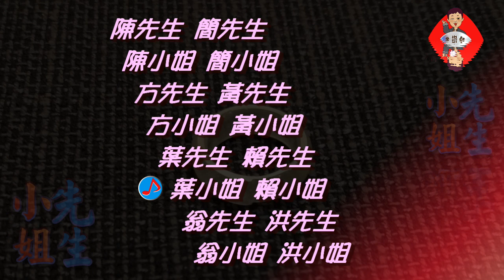鄭達也河洛語新詩創作吟唱/先生小姐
先生小姐  創作吟唱/鄭達也

張先生 楊先生
張小姐 楊小姐
吳先生 許先生
吳小姐 許小姐
龐先生 江先生
龐小姐 江小姐
唐先生 王先生
唐小姐 王小姐
陳先生 簡先生
陳小姐 簡小姐
方先生 黃先生
方小姐 黃小姐
葉先生 賴先生
葉小姐 賴小姐
翁先生 洪先生
翁小姐 洪小姐
❤️❤️❤️❤️❤️ 欲聽詩詞歌曲音檔請加line: j26912691
❤️❤️❤️❤️❤️ 每日一首   ❤️❤️❤️❤️❤️❤️❤️